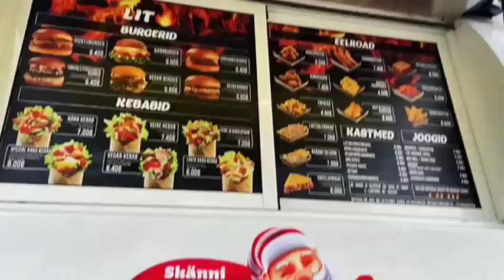A walk through christmas Tallinn.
City life in Christmas Tallinn. Christmas atmosphere: the charm of the city during the festive season#walk tallinnestonia.